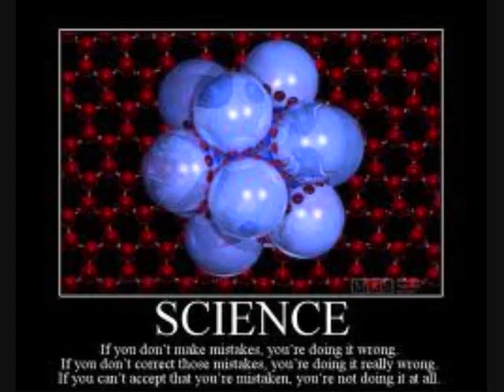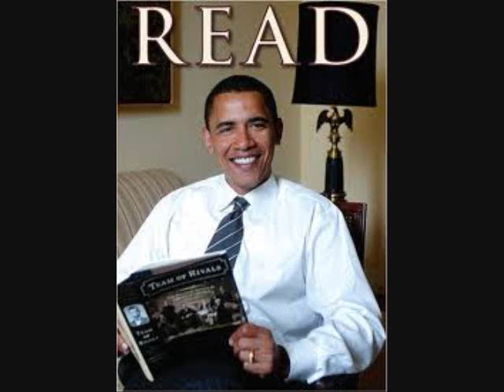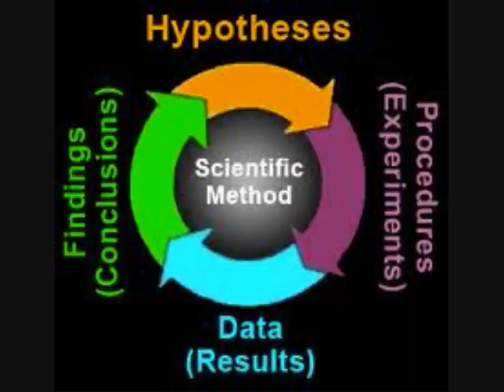Education and The Race.wmv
Hubert Harrison Reader: Education and the Race

Music: Ze Manel - The Mask of Racism - Album- African Citizen